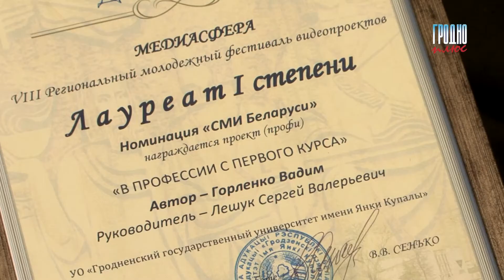VIII молодежный фестиваль видеопроектов "МЕДИАСФЕРА"